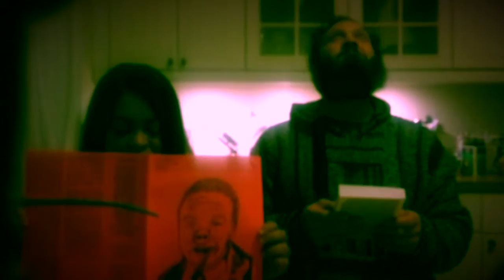Faith faucet Toledo- Video Prayer